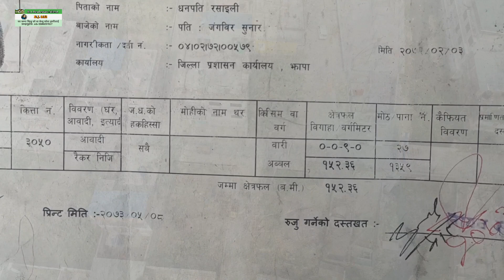इटहरी बस पार्क मा अत्यन्तै राम्रो घडेरी तु बिक्री मा | Itahari bus park ghaderi | Sunsari | Rajan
1} नोट -   Video को अन्तिम मा सिधै सम्पर्क घर,वा जग्गा धनिको नम्बर रखेका छौ। घर वा जग्गा को सम्पुर्ण विवरण अनि documents हेरेर बुझेर मात्र लिनुहुन आग्रह गर्दछौ।

आगामी दिनहरूमा अझै राम्रो - राम्रो घर अनि जग्गा को video ल्याउने छु। एदि हजुर को पनि घर जग्गा बेच्नु चाहानु हुन्छ भने 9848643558 मा फोन गर्नुसक्नु हुनेछ। धन्यवाद ।

Some videos👇️